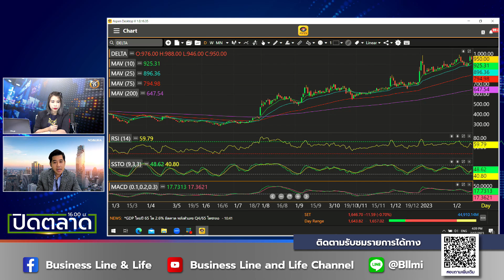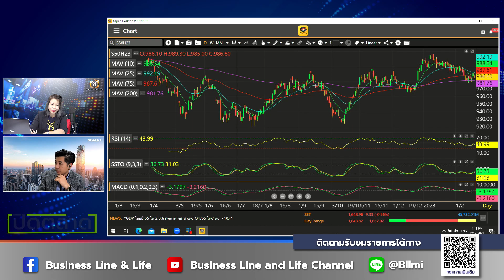กรภัทร วรเชษฐ์ 17-02-66 On Business Line & Life